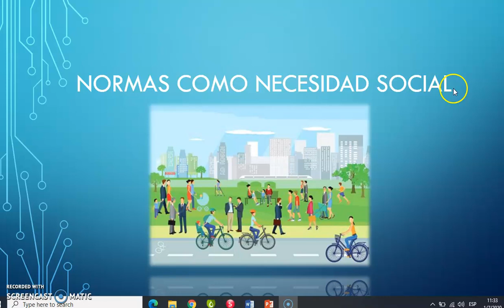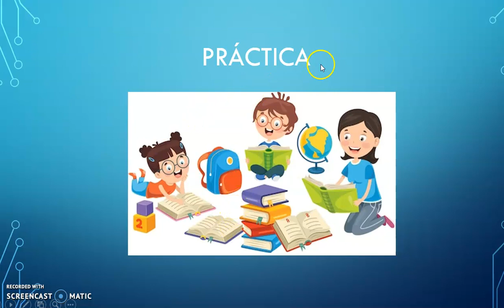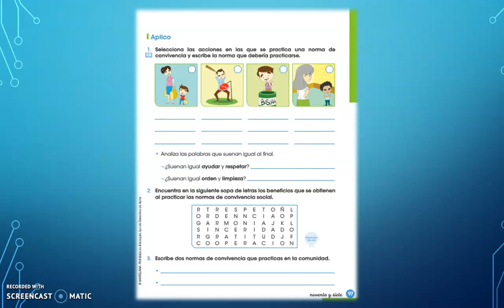Normas como necesidad social